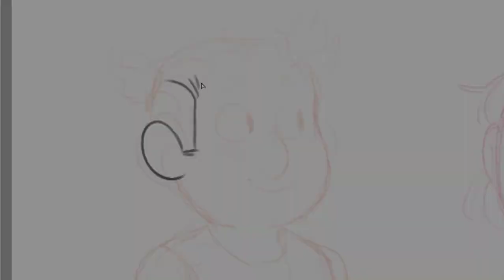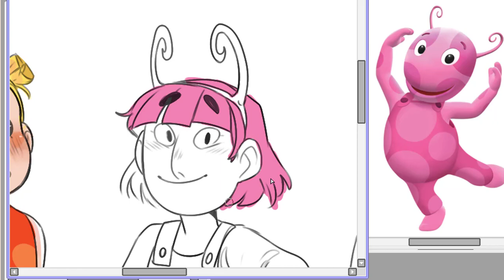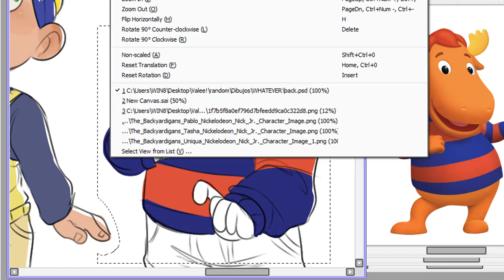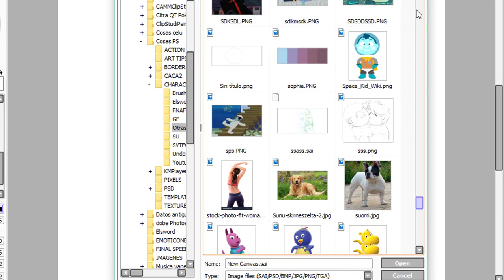BACKYARDIGANS! - Humanizando weas#2[SPEEDSKETCH]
AL FIN SEGUIMOS CON ESTA "SERIE"
Tuve la idea por un senpai de Twitter quien dibujo a estas cosas + un video de una wea embrujada de esta serie(?)
Oh, ya estamos cerca de los 2000 soo woooh ✨
Tiempo real: 1:17:17